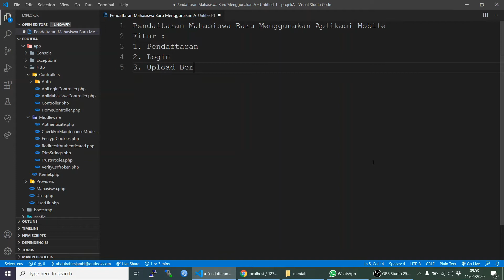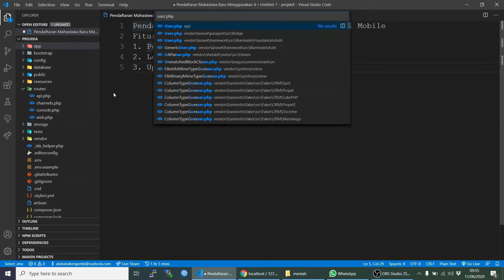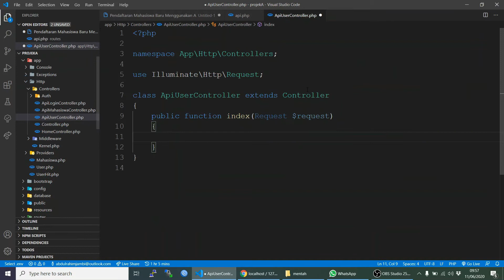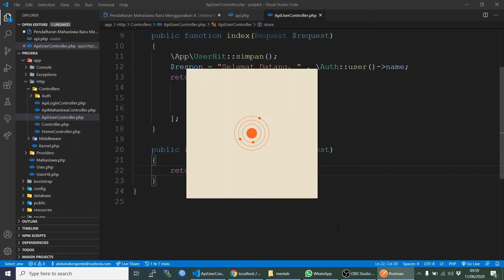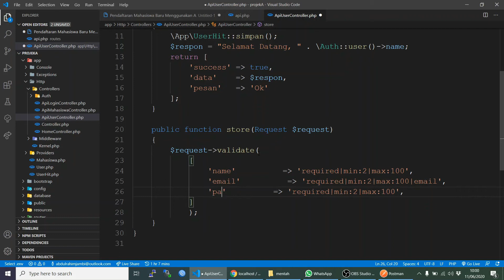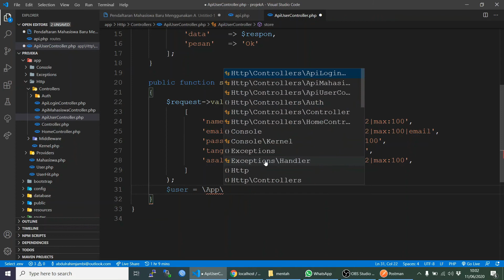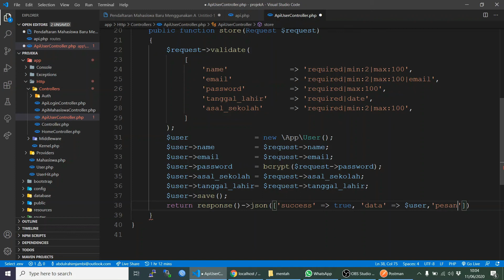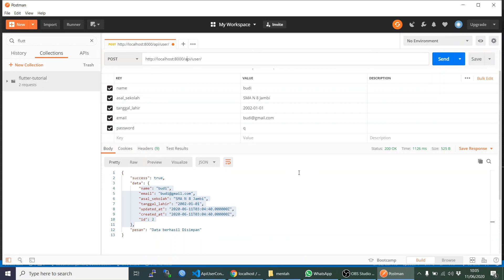Belajar Flutter Dari Dasar #6 Flutter Membuat API Simpan Data User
Tutorial Flutter akan kita pelajari dengan Project Pendaftaran Mahasiswa online.
Di video ini, kita membuat API untuk menyimpan data user menggunakan Laravel+MySQL.
Selamat Belajar